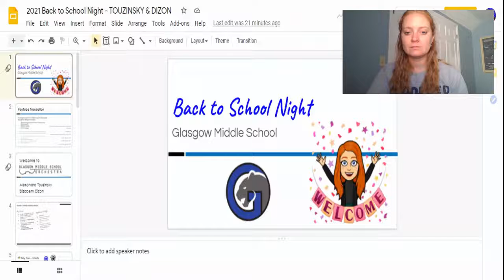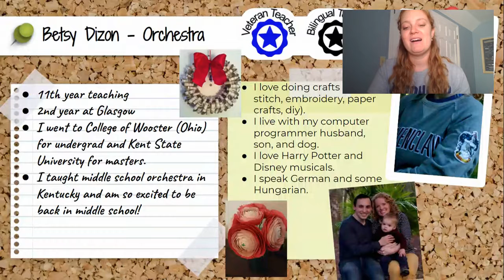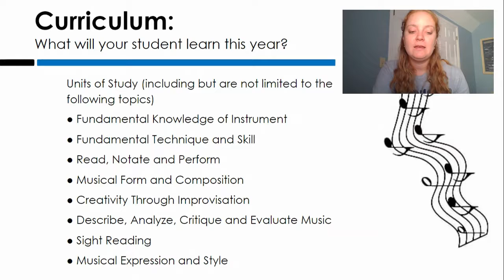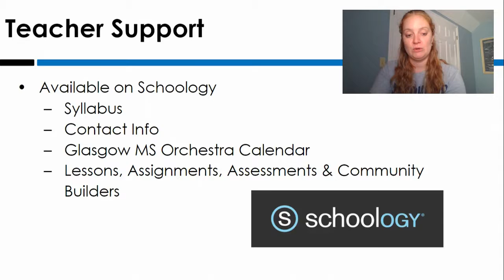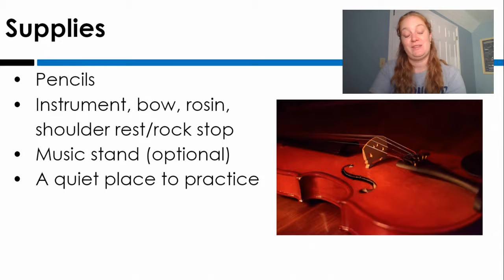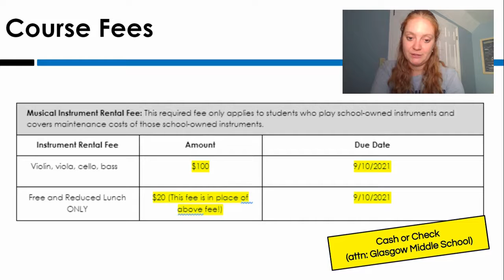Alexandrea Touzinsky GMS BTSN Video 2021